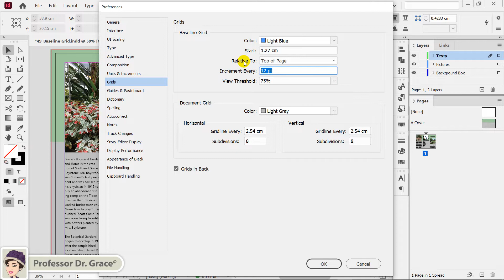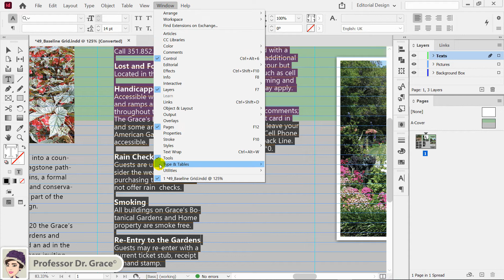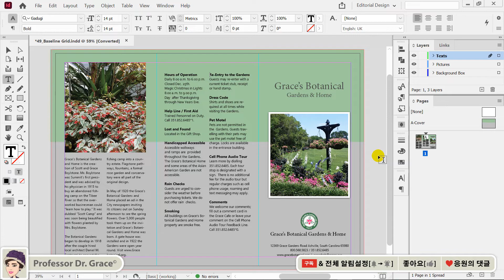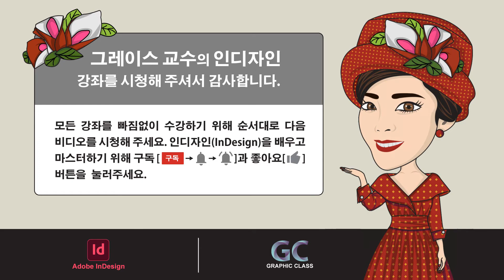인디자인 강좌 #49. 기준선에 맞춰 텍스트 정렬하기